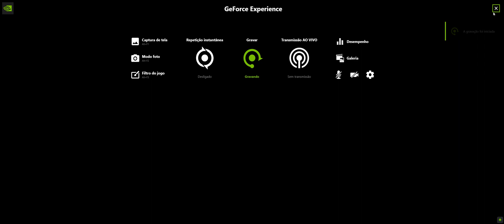PALMEIRAS X SANTOS AO VIVO E COM IMAGENS | A GRANDE FINAL PAULISTÃO 2024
Prime Video - Teste grátis por 30 dias (Apenas para novos usuários)